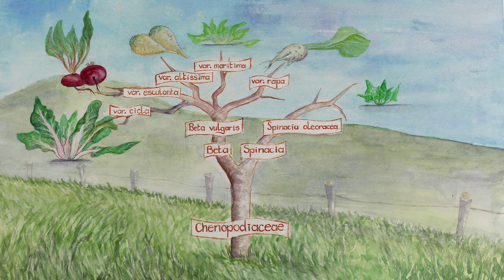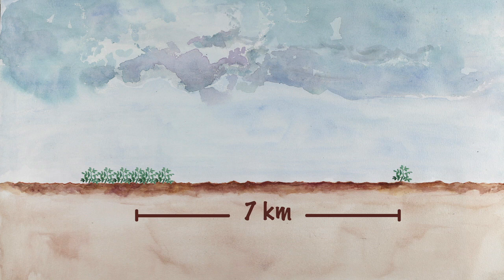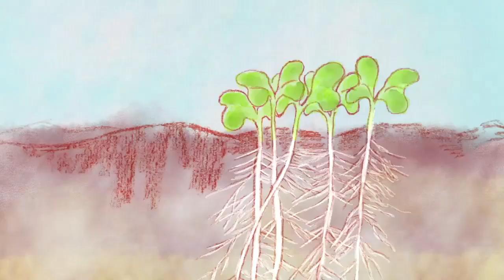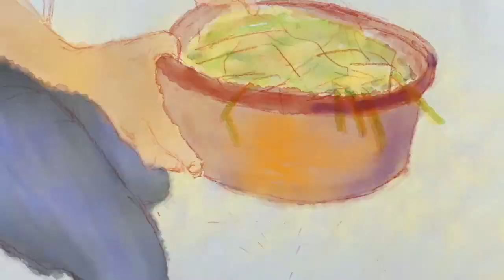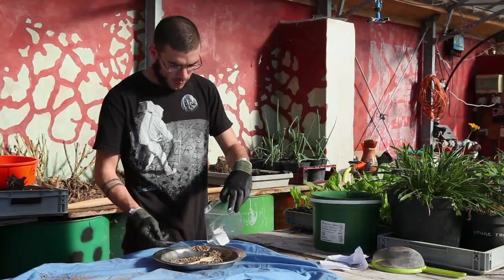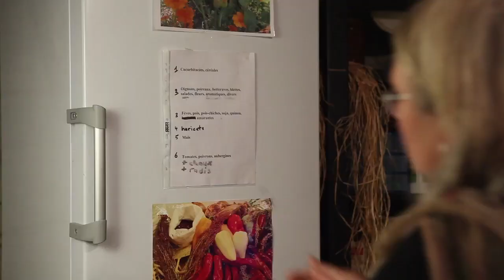chard and BEETROOT RU